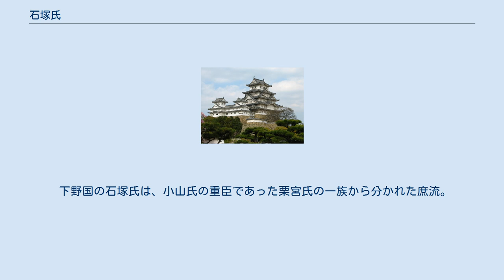石塚氏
石塚氏（いしづかし）は、日本の氏族のひとつ。
佐竹氏の庶流である系統と、栗宮氏の庶流である系統が存在する。
 常陸国の石塚氏は、佐竹氏の第9代義篤の三男・石塚宗義がはじめて石塚姓を名乗ったことに発する。
小場氏らと共に佐竹氏の支流としては最も古い家柄だと言われている。
代々一族で婚姻を繰り返し、庶子家自体も第二次的な庶子家を分家させて、佐竹氏は大規模な物領制を形成したという。
 宗義は、那珂西郡石塚郷、久慈郡西遠野村、多珂郡桜井郷、多珂郡木佐良村を譲られ、正平17年（1362年）に石塚城を築いたと伝わる。
前述のように元々は兄弟であり、同族結婚を繰り返すなど、同じ一族ではあれど、所領が近かった小場氏、大山氏とは度々争ったという。
 佐竹氏の秋田転封後は、久保田城下の東根小屋町に屋敷を構え、家老を勤めた。
 常陸時代は以下の通り。
 佐竹義篤 - 石塚宗義 - 義広 - 義堯 - 義永 - 義親 - 義胤 - 義衡 - 義国
 国替後の秋田時代は以下の通り。
なお、義国と義辰を同一人物とする説もある一方、義国が死んだため、義辰を養子にしたともいう。
 石塚義辰（小場義成の弟）- 義全 = 義里（佐竹義章の三男） - 義據 = 義敬（佐竹義秀の二男） - 義陳 - 義智 - 義保 - 義貞
 下野国の石塚氏は、小山氏の重臣であった栗宮氏の一族から分かれた庶流。
石塚館（小山市下石塚、現在の星宮神社）を居館とした。